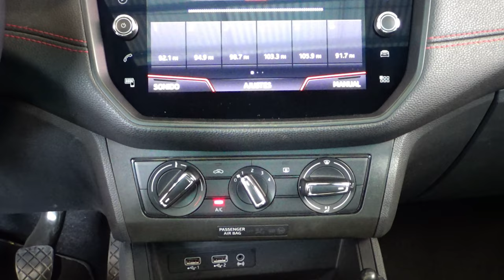Seat / Ibiza / 2019 - 11194